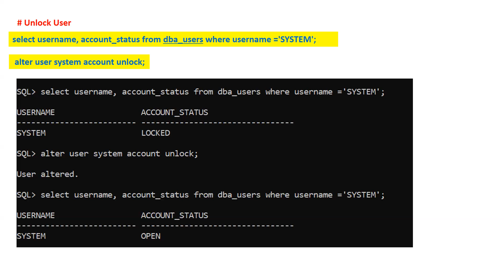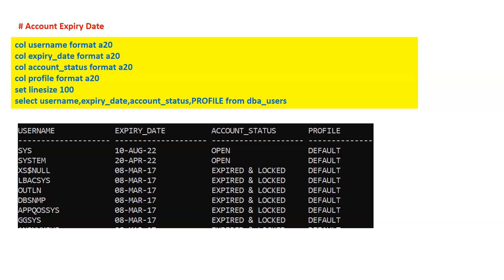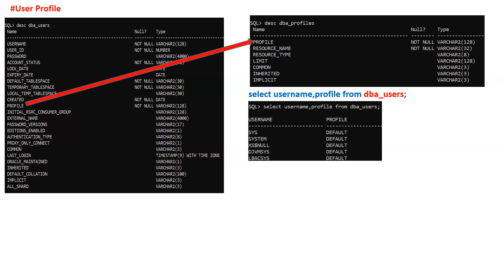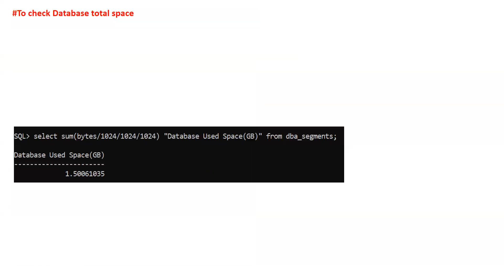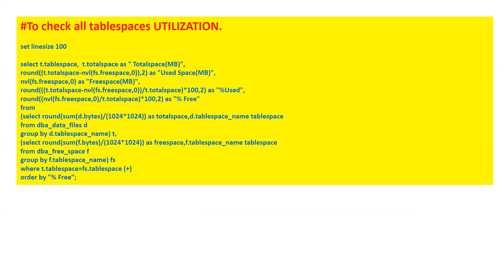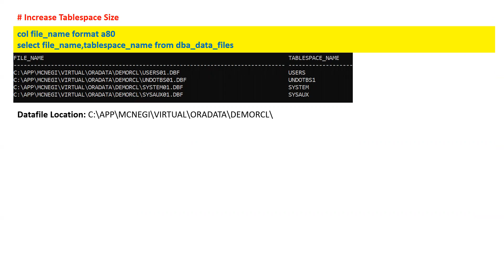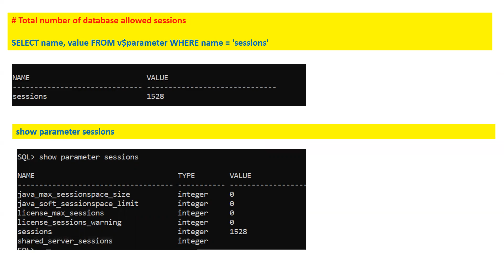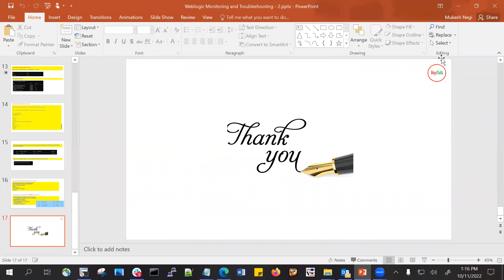Oracle Weblogic Server : Monitoring and Real Time Troubleshooting Part - 2